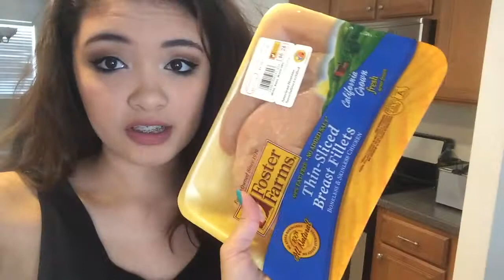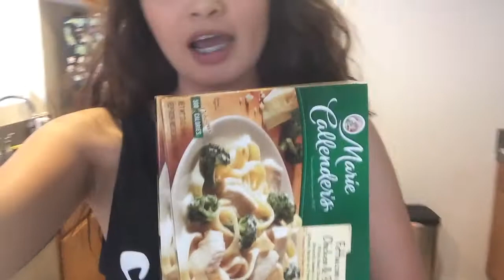Vlog- March 3-9, 2014 Cooking, Games, & Office!